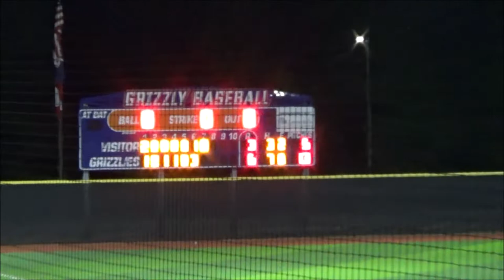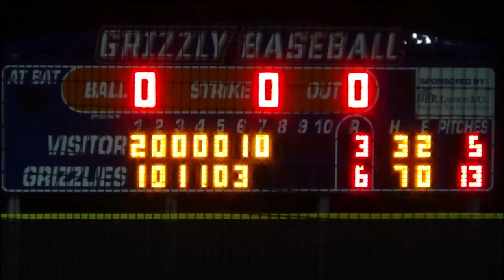04/08/2022 - Grand Oaks vs. Conroe (W6-3)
Grand Oaks High School Varsity Baseball Game Play/Highlights